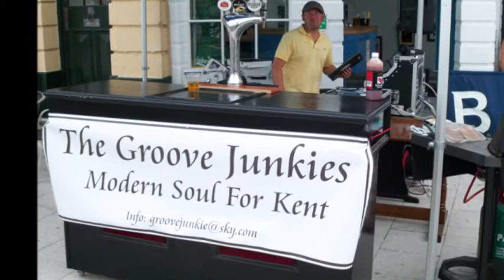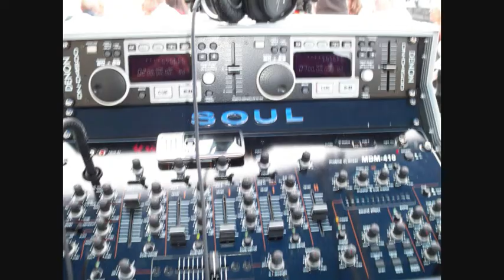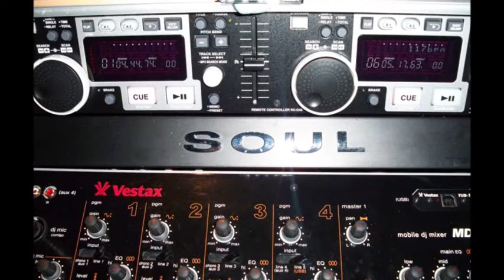soul carnival weekend saturday 0001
soul carnival weekend saturday with the groove junkies spinning some tunes from 2pm-10pm not being put off by the rain